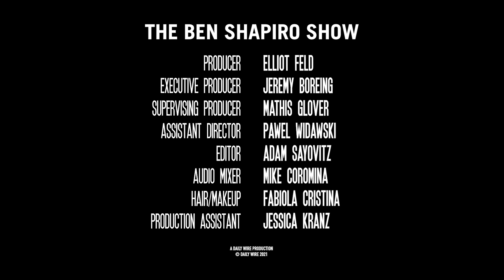How To Defeat Critical Race Theory | Ep. 1280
As our institutions of power move ever more toward critical race theory, Americans are fighting back — and winning.

00:00 - Critical race theory is infiltrating all of our institutions
09:00 - The principles of CRT
23:45 - WaPo shares video on "White racial identity"
43:17 - The pushback against CRT is here
48:40 - Media continue to push CRT

Discarded from Amazon's streaming service during Black History month (while Amazon was “amplifying black voices” all over their site), Created Equal is the true and controversial story of Supreme Court Justice Clarence Thomas. Born poor in the segregated south, Thomas, a conservative, became one of the most influential justices despite attempts to smear his character during his confirmation. And while his voice can no longer be heard on Amazon, it can be here: at The Daily Wire.

My new book, 'The Authoritarian Moment: How the Left Weaponized America's Institutions Against Dissent,’ is now available for pre-order! Secure your copy today before it releases on July 27th.